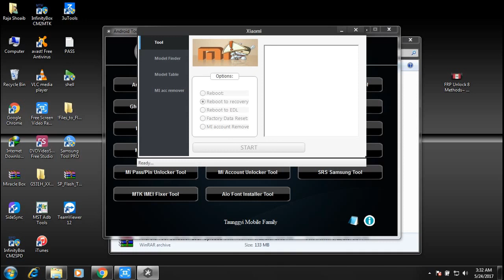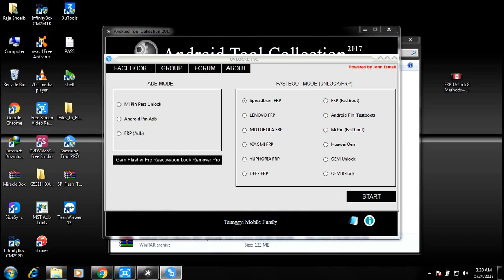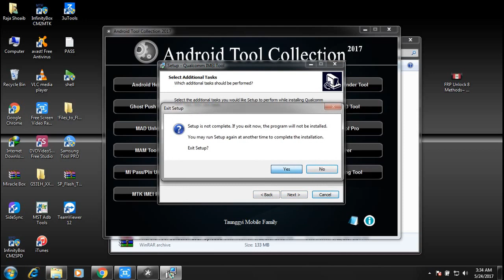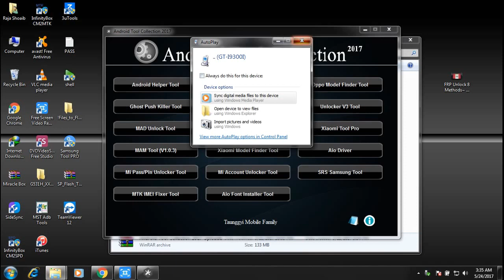Android Tool Collection 2017 100% Working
Android Tool Collection 2017

 برنامج جديد يحتوى على 17 أداة
1. Android Helper Tool
2. Ghost Push Killer
3. MAD Unlock Tool
4. MAM Tools V1.0.3A Beta LIFE TIME CRACK
5. Mi PassPinUnlocker
6. MiAccountUnlock-Tool Full
7. Aio Driver
8. MTK IMEI Fixer
9. Naing Unlocker
10. OPPO Model Find 1.1
11. Qualcomm IMEI Tool
12. Samsung FRP Tool Pro
13. Srs-samsung-free-install
14. UNLOCKER V3
15. Xiaomi Model Finder v1.3
16. Xiaomi Tool PRO
17. MM Aio Font Installer

Download